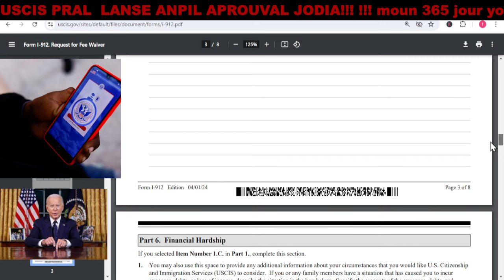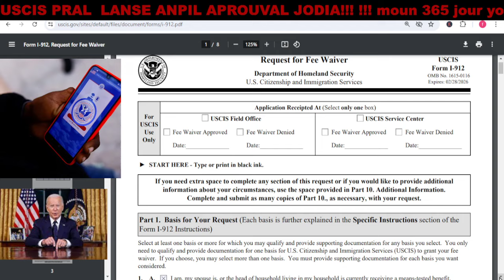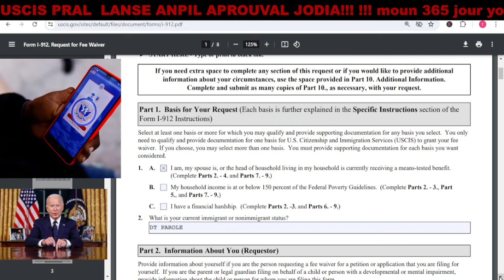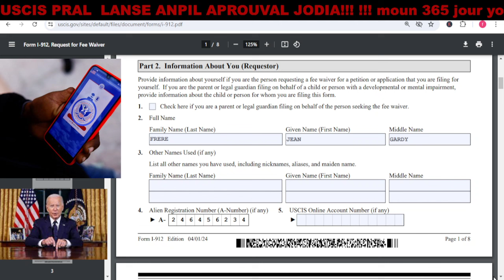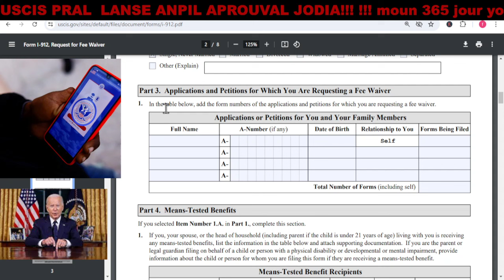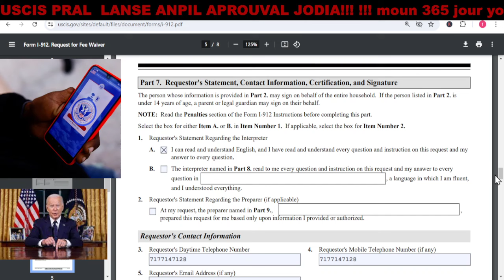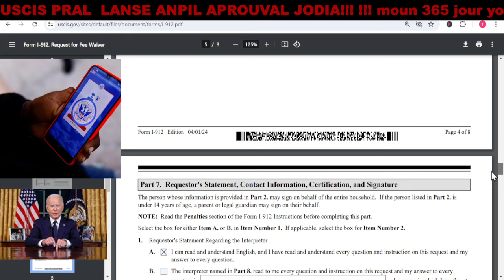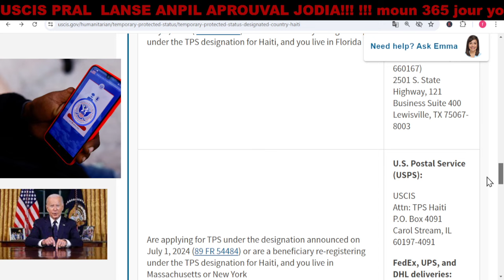IMMIGRATION ETAZINI DI KI MOUN KI KALIFYE POU TPS HAITI , OU PA DWE PEYE SIW PAGEN MWAYEN!!